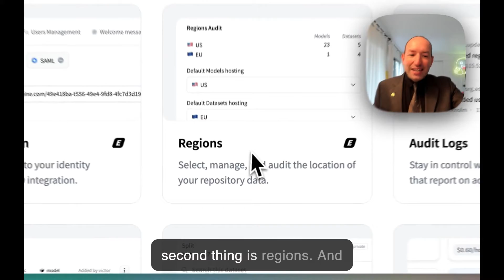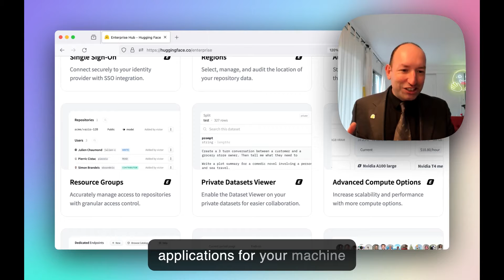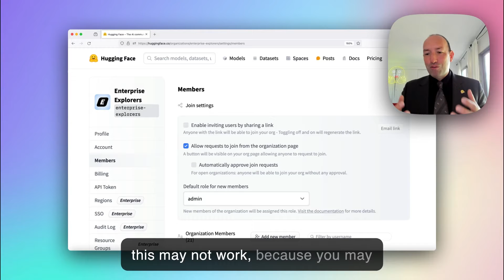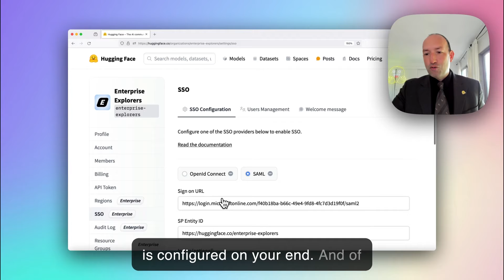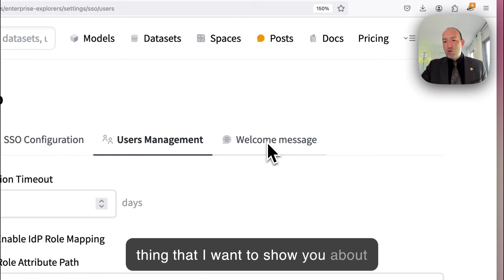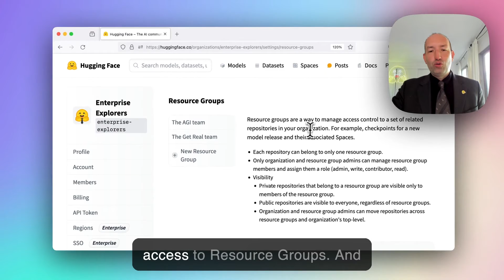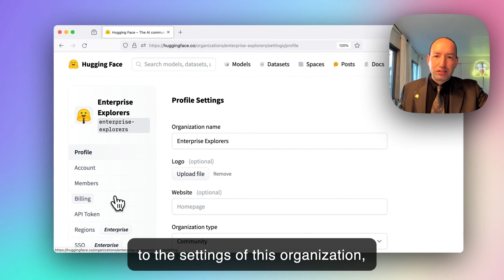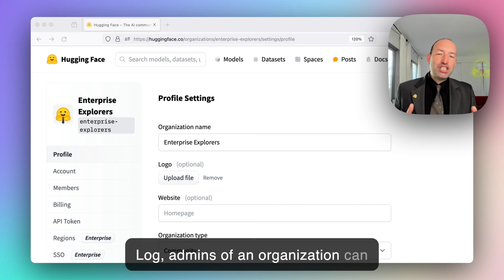Let's talk Enterprise Hub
Enterprise Hub is a subscription for organizations to collaborate privately on the Hugging Face Hub with added security, access controls and compute features.

In this video, Jeff gives an overview of the main features, and demos Single Sign-On (SSO), Resource Groups (fine-grained access control), Storage Regions and Audit Logs.